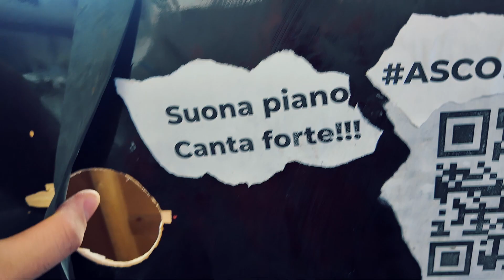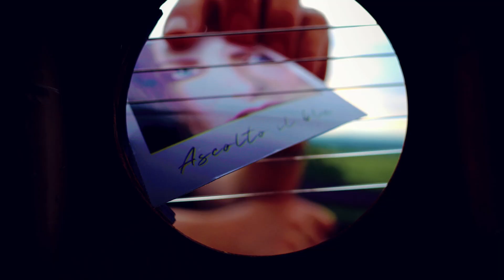"Ascolto il blu" Backstage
anche una chitarra ha dei ricordi...